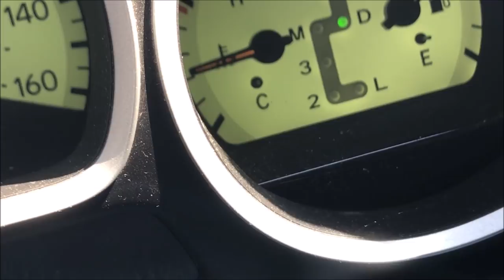In the Crib: Your Safety When You're Out Alone with Your Reborn Baby Doll!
Sharing with you what to look for so you are safe when out alone. My first hand experiences with danger and how I prevented myself from becoming a victim. Reborns are life-like baby "DOLLS" not real babies. "In the Crib" is a series I started on my channel to share only on my channel about topics for the Reborn community. Note: When I used the term "awareness goggles" I don't mean sunglasses.